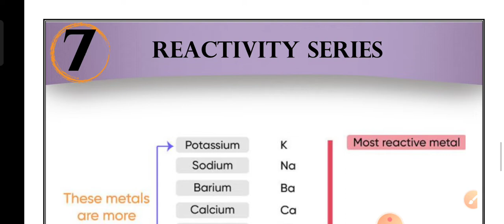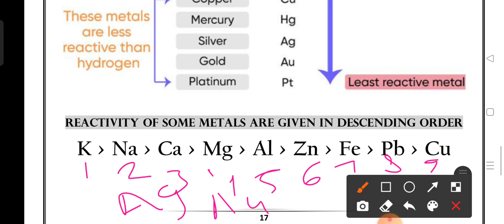SSLC SCIENCE ENGLISH MEDIUM PASSING PACKAGE-ONE MARK import reactivity series